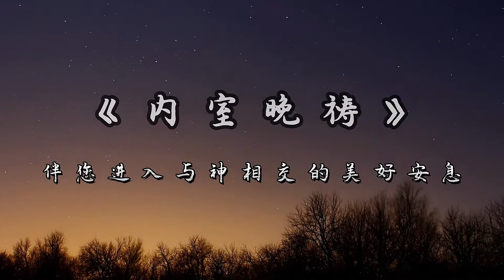内室晚祷# 222 界限中的自由｜神为亚当创造了丰富的生存环境，也给了他充分的自由 |我对神给的自由经常视而不见，却对他的警戒心存不满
读经
耶和华神吩咐他说：“园中各样树上的果子，你可以随意吃，只是分别善恶树上的果子，你不可吃，因为你吃的日子必定死。” 【创世记2：16~17 】

观察
神为亚当创造了丰富的生存环境，他给了他充分的自由。“随意”二字更是彰显了神赋予人自由意志，神也明明地指示亚当危险的事及后果。

应用
我对神给的自由经常视而不见，却对他的警戒心存不满，对他告知的后果不以为然。

祷告
神啊！我必须承认我的顽梗悖逆，对你的恩典和赐予时常表现的习以为常，认为自己配得这一切，且值得拥有更好的。你在我的四围筑起篱笆，为的是让我免受苦难，我却偏要挑战，最终落入深渊。如今我明白在主里，我才有真自由，受主的管教，我才有真平安。祷告祈求奉主耶稣的名！阿们！